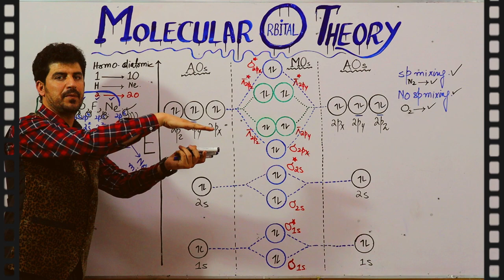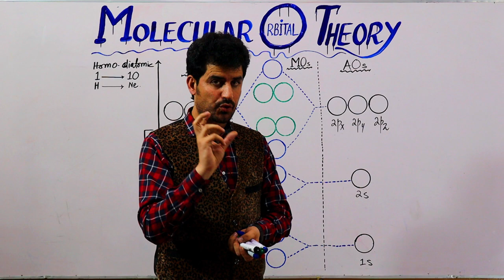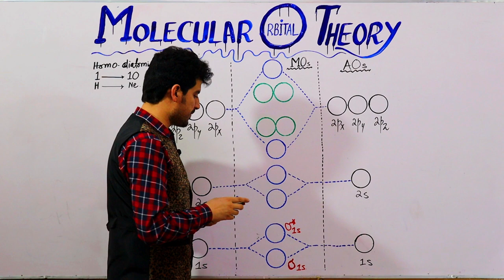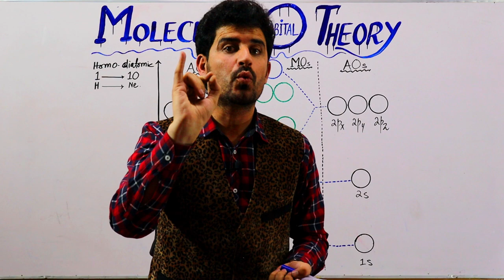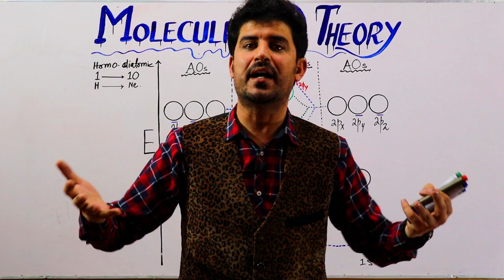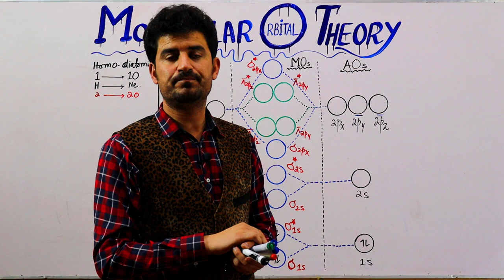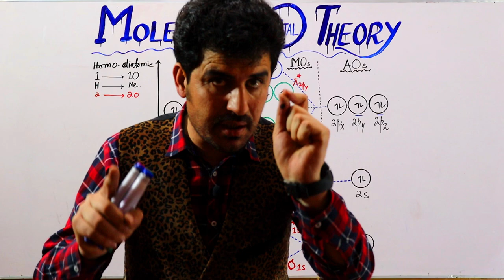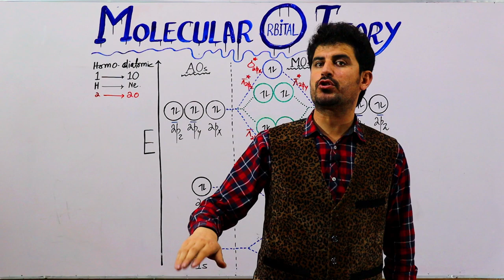Ch#03: Lec#29: Molecular Orbital Diagram for C2, B2, N2, O2 and F2 molecules (MOT-3) by Dur Chemist.